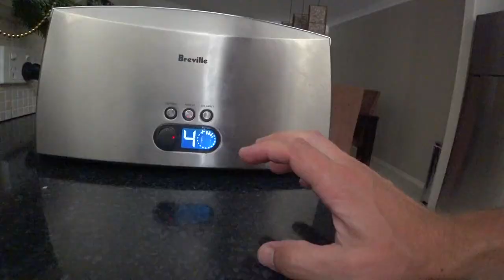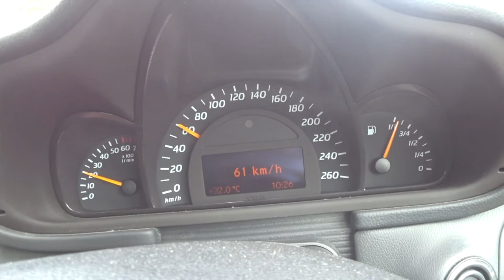LaFerrari, F40 and lots more at the Celebration of the Motorcar show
$20m worth of rare and exotic cars descended on the Cottesloe Civic Centre gardens in a Celebration of the Motorcar and we were there to catch a glimpse of so many childhood poster cars.

The event had it all covered from a Renault Twizy to the show-stopping Ferrari LaFerrari. In between was everything from AMG, Porsche, Bentley, Lotus and so much more.

Hope you enjoy our quick walk around, and my usual banter!